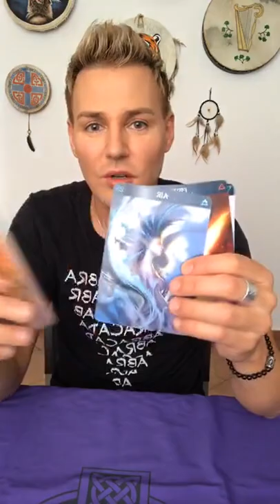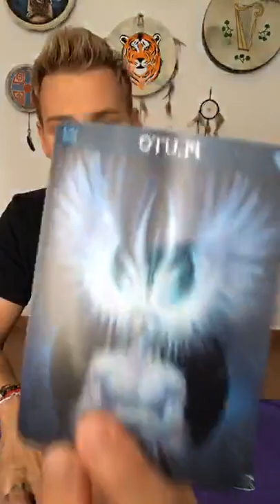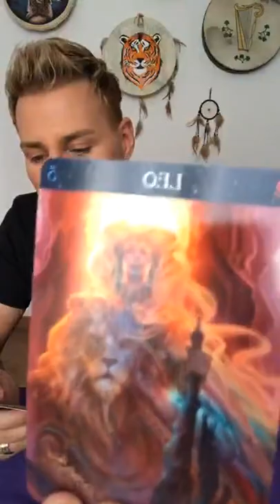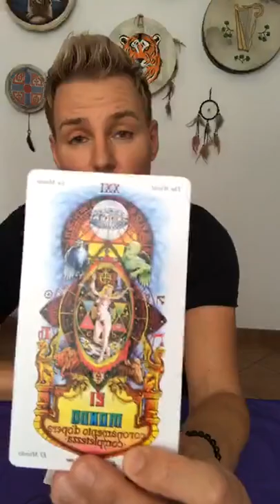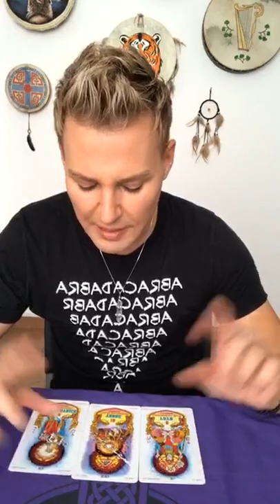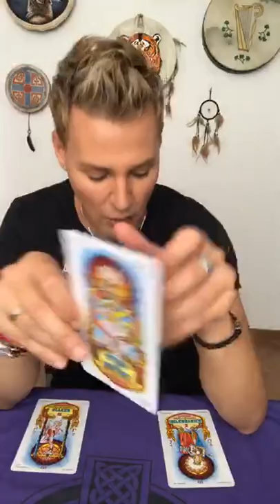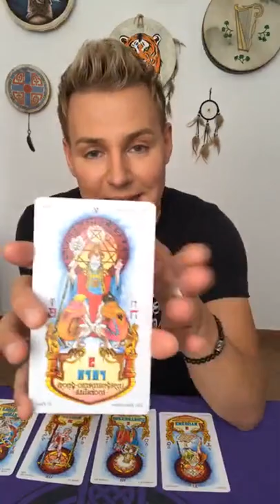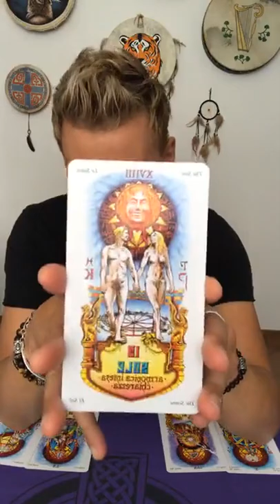Tarocchi interattivi - Previsioni dal 21 al 27 settembre 2020